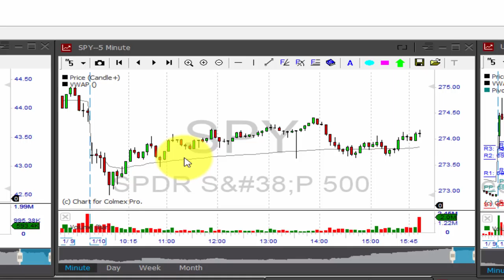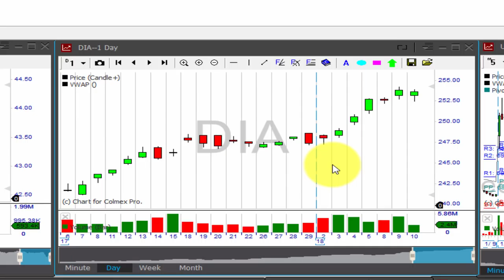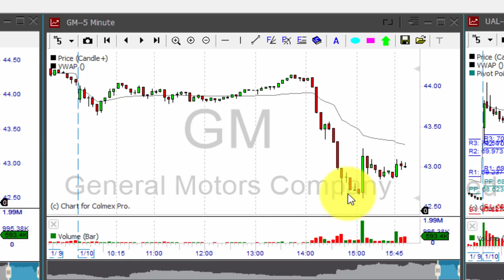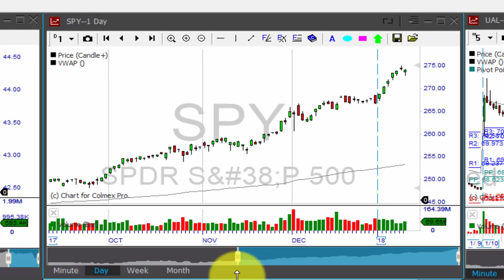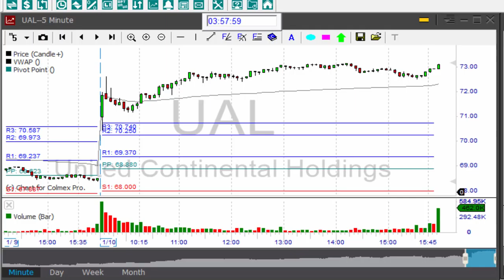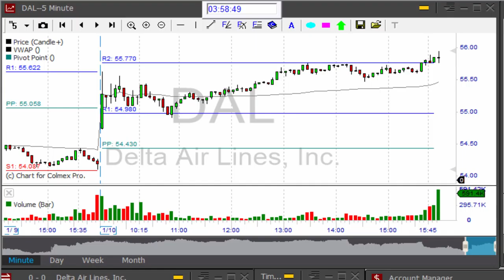All Good Things Must Come to an End - Day Trading Pre-Market Daily Review